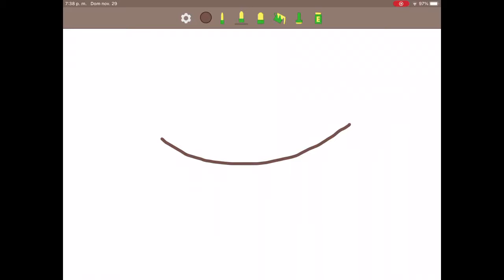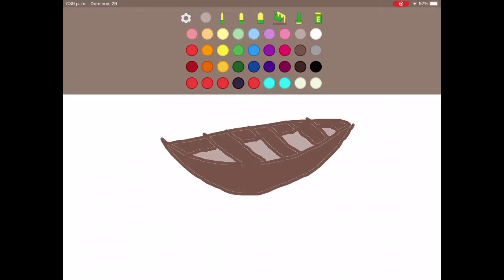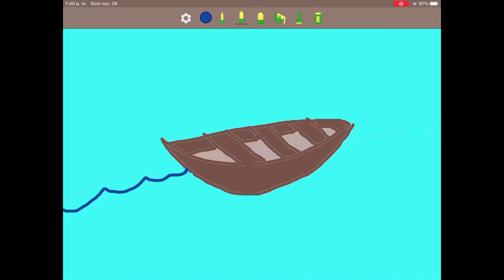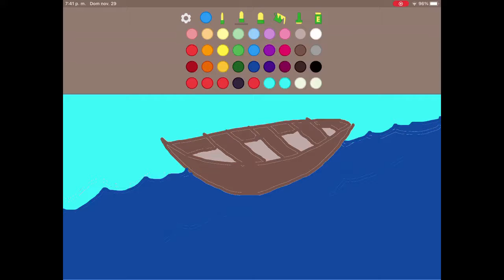Aprende a dibujar 🚢 ✨con Paint Finger 😃✌️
Te invito a mi canal para ver más contenido como este y mucho más 😁